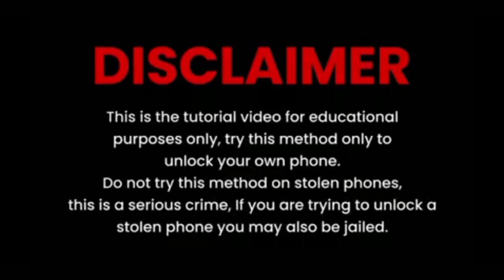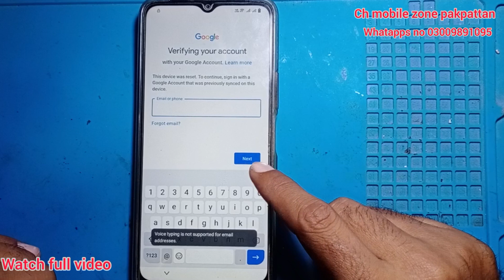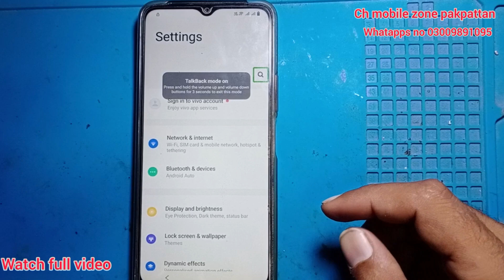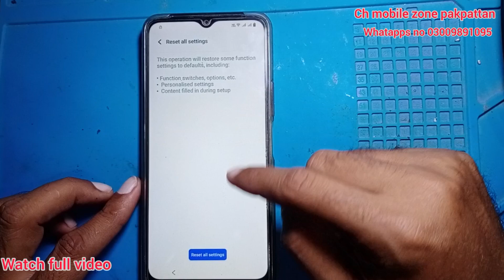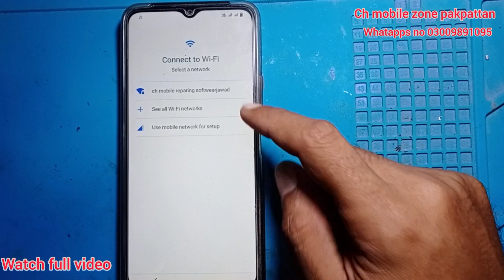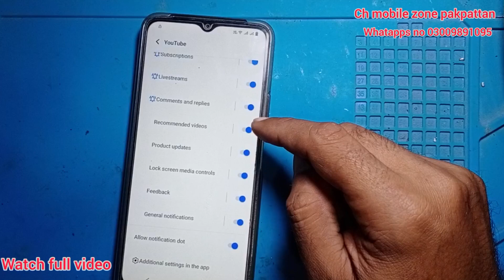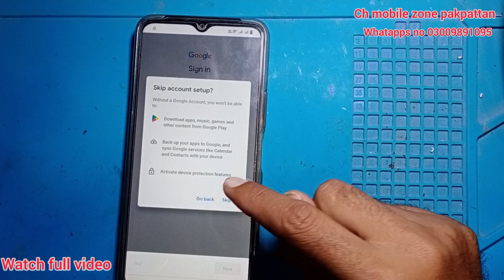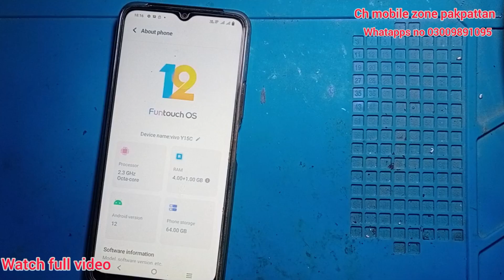vivo Y15c (v2120) andriod 12 frp bypass/vivo y15c frp new security bypass / vivo y15c frp bypass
detail..
vivo y15c frp bypass / Android 12 reset option not open / Activity launcher setup fail without pc free
Vivo y21a frp bypass android 11 2...
y21a frp bypass android 11
vivo y21a frp bypass android 11
y21a frp bypass
V2149 frp bypass

VIVO Y15C ANDRIOD VER 12 LATEST SECURITY FRP BYPASS WITH OUT PC THIS VIDEO IS ONLY FOR EDUCATION PERPOS ONLY.

LINK